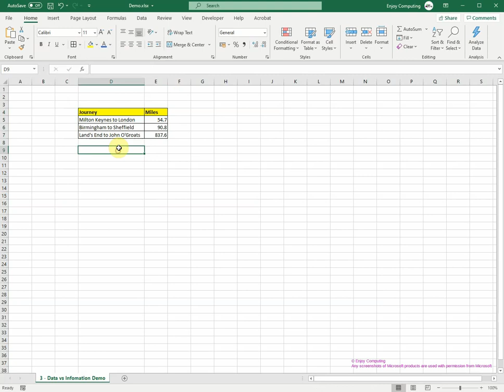3a - What is the difference between data and information?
Video from my third lesson in my Modelling Data Series (an alternative to NCCE's 'Year 7 Modelling data using spreadsheets' unit).